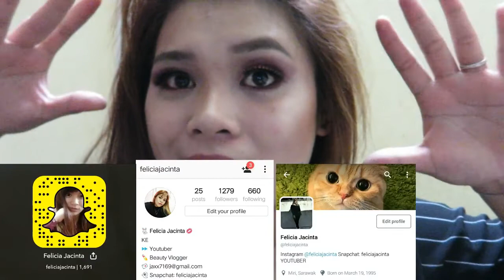Dramatic Makeup Tutorial | Bahasa Sarawak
Song: Soap-Melanie Martinez